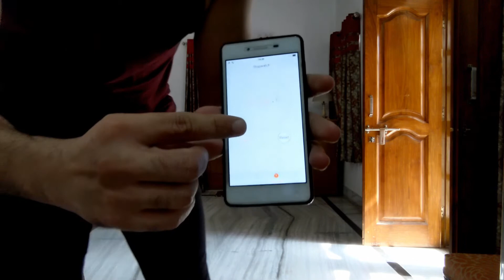Squat Jumps || Challenge 💯🔥